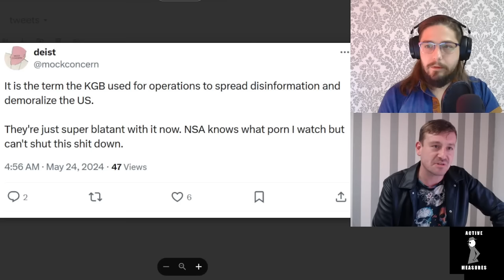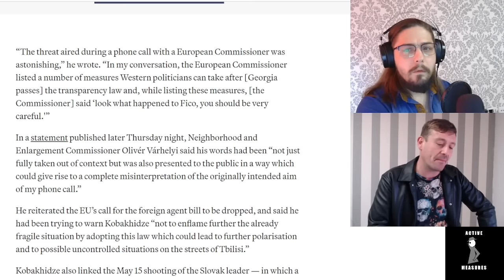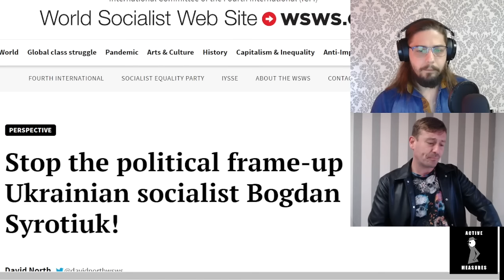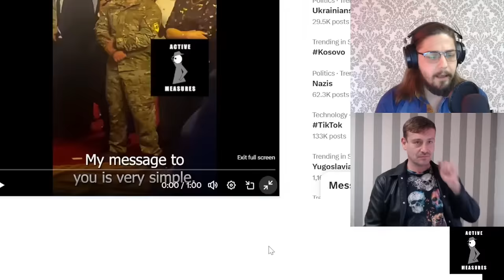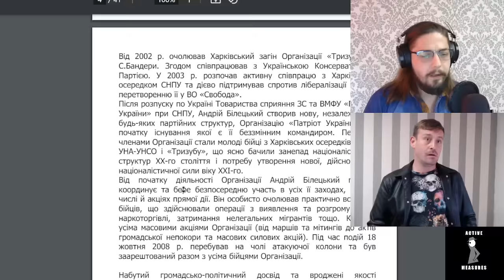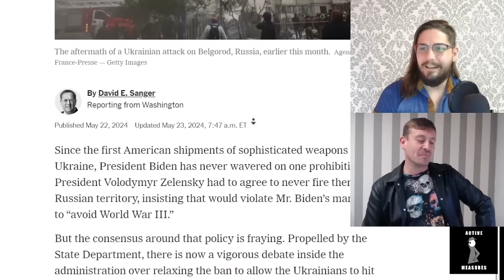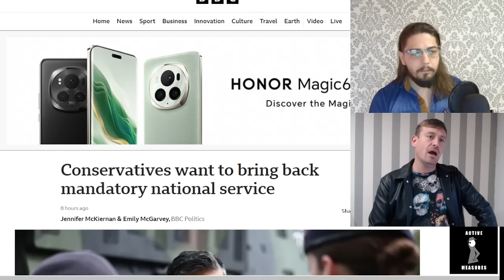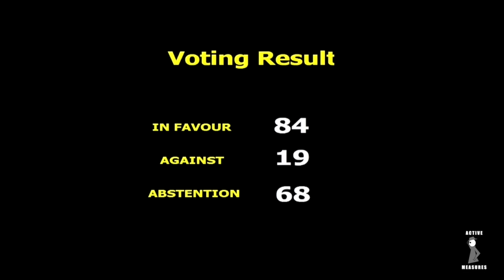ACTIVE MEASURES Ep. 5! The Srebrenica Sham, Banderite BoJo & EU Death Threats